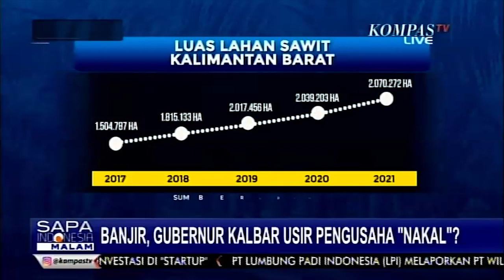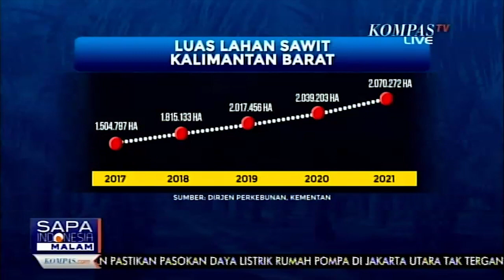Sapa Indonesia Malam - Ironi Banjir di Kalimantan Barat bagian 2